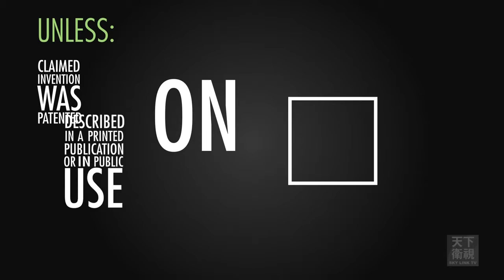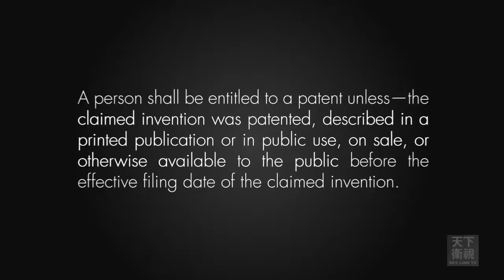天下縱橫談 Skytalk EP 200 知識産權之專有性 地域性 時間性